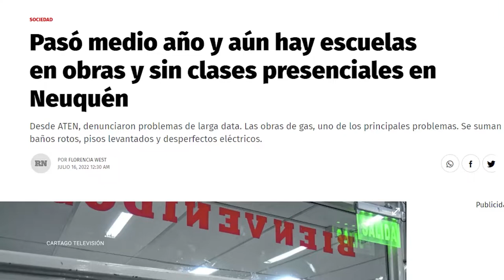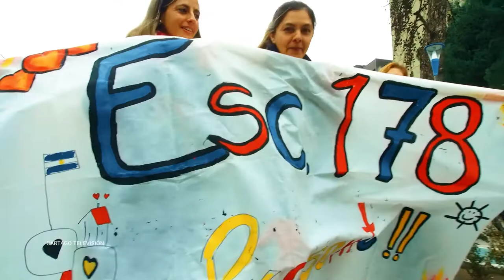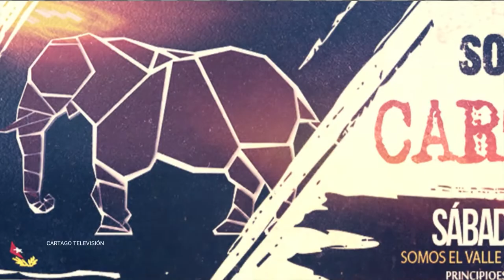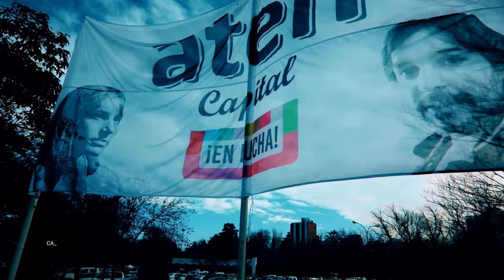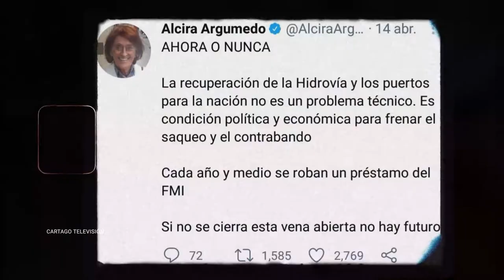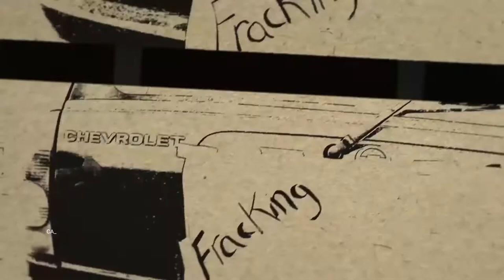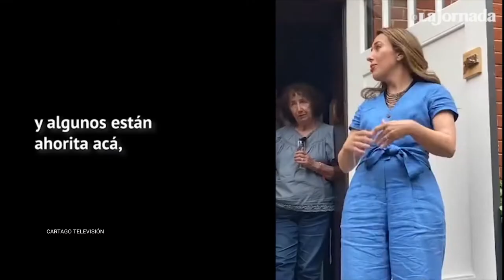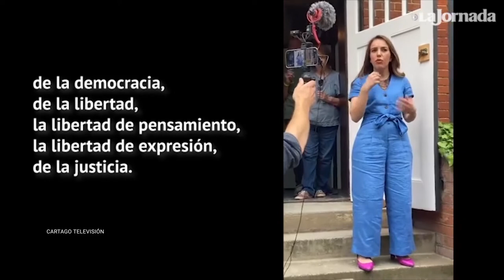Megamarchas contra la Impunidad y el Ajuste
Se emite por @SomoselValle en el Alto Valle de Río Negro y Neuquén
Se emite por FLOW canal 526
Martes 12.30
Miércoles 11:30
Jueves 18:30
Viernes 15:30
Sábado 11:30
Domingo 23:30
Renunció Guzmán pero Batakis ya adelantó que va a continuar con las recetas del